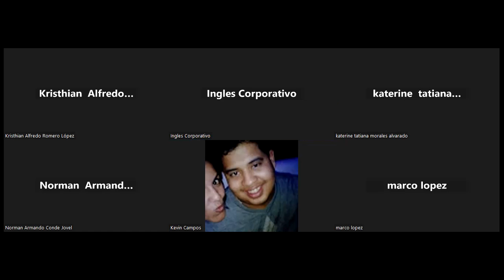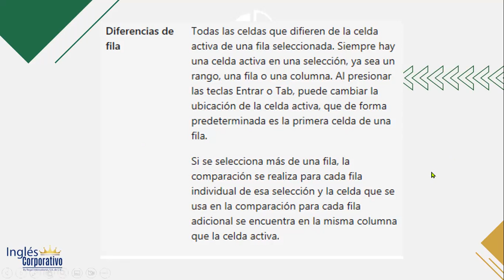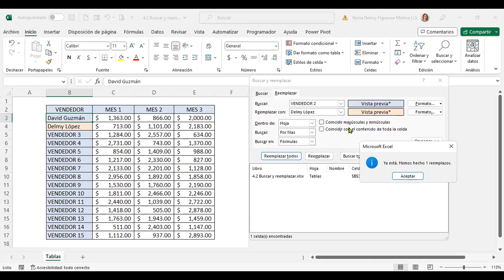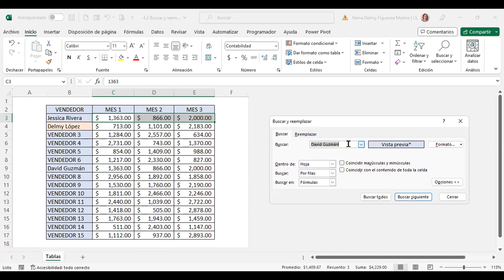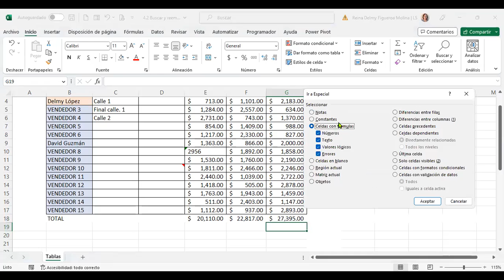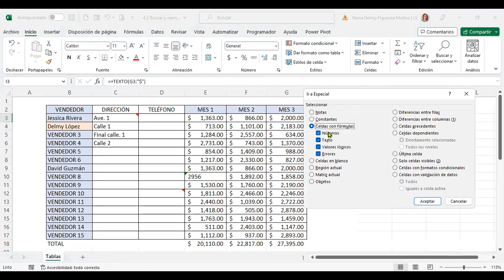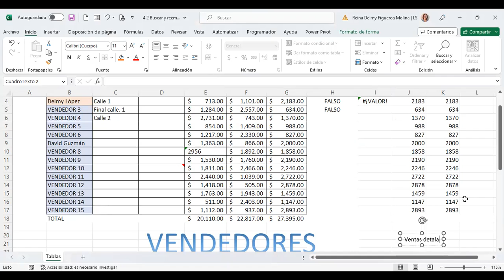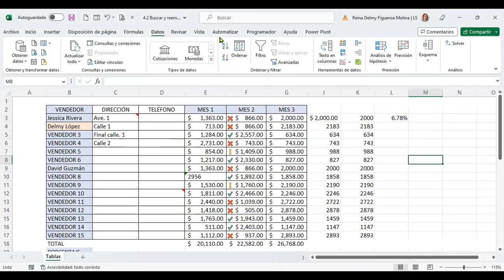SESION 14-11/4/2023-EXB-01-8-9-PM-03-23-FIGUEROA-BUSCAR Y REEMPLAZAR